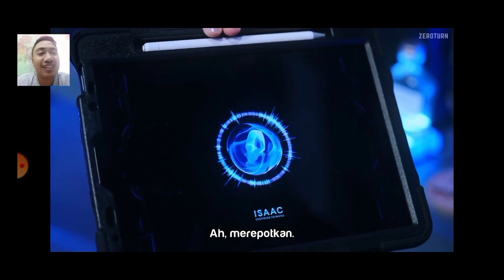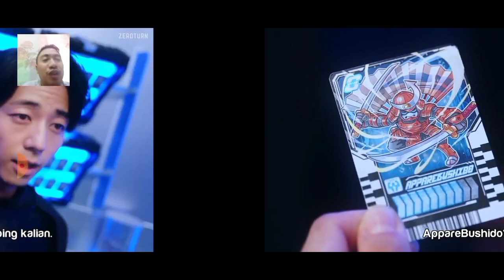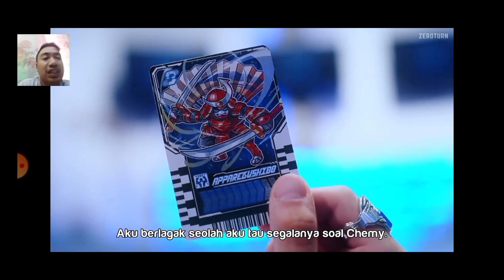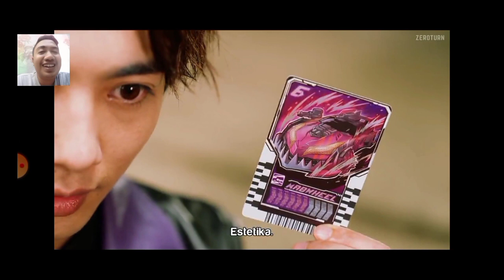Sundul Gann!! Alkemi anak STM || React dan Bahas Kamen Rider Gotchard Eps.3